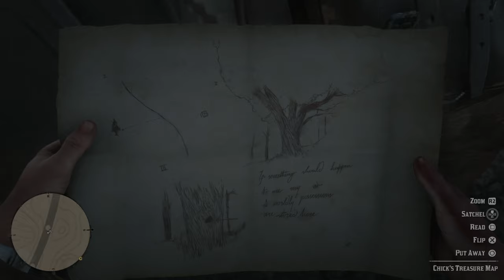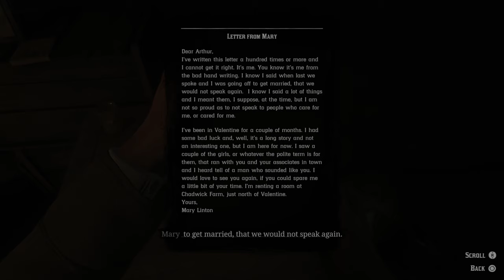RED DEAD REDEMPTION 2 PS5 WALKTHROUGH PART 6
This is part 6 of the Red Dead Redemption 2 PS5 Walkthrough 🎮

Arthur Morgan and his gang, the Van der Linde gang, attempt to survive against rival gangs, government forces, and other adversaries. After a failed bank robbery, the gang is forced to flee across the country, and Arthur must decide between his loyalty to the gang and his morals.